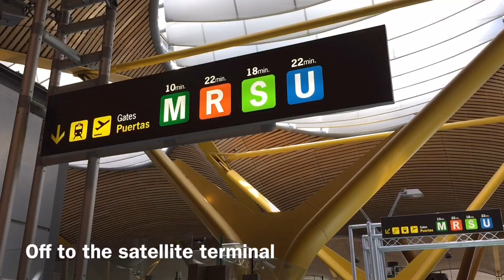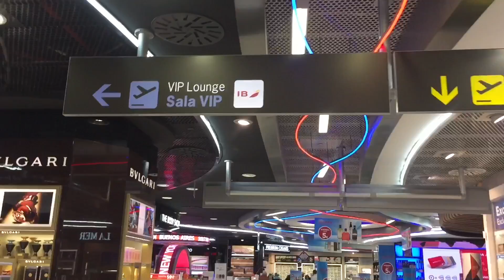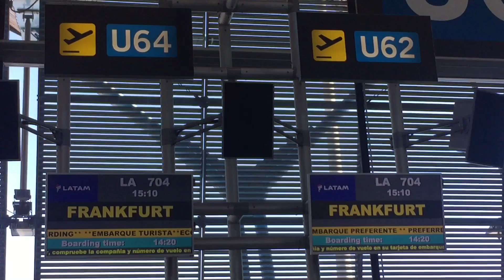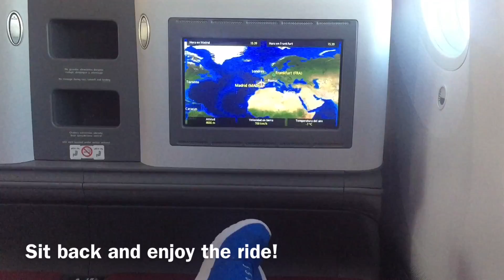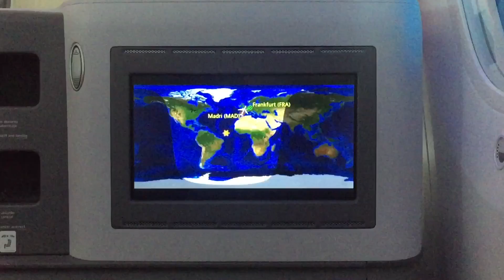LATAM 787-9 Business Class Flight Experience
Wow! This trip blew me away! I think this may be one of the best value flights I've ever taken. LATAM (formerly known as LAN) operate a 787-9 on the Santiago-Madrid-Frankfurt route. I join the flight on its last leg between Madrid and Frankfurt.

The cost? A little over £85 one way. An absolute steal! I love widebody aircraft on short haul routes - just for the novelty, but I'd heard good things about LATAM. My expectations were definitely met.

Enjoy a sublime flight in a Premium Business class seat, a light meal, beverage service and super views from the large 787 windows all the way.